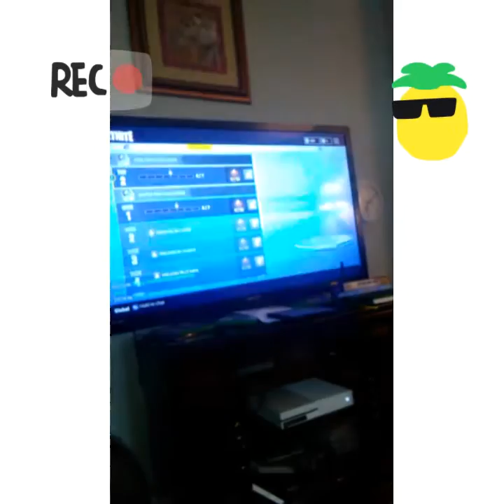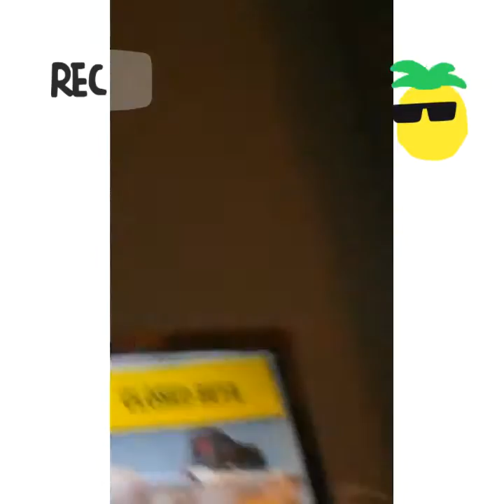Fortnite new battle pass really cool:-)